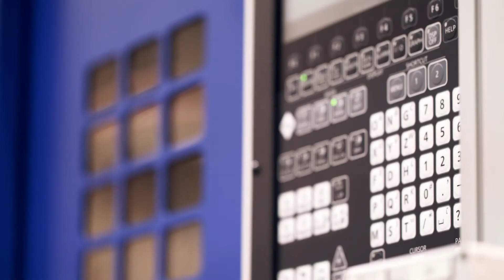BROTHER S700X1 Demonstration (French)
Rene Boucher speaks about Brother S700X1 features and capabilities